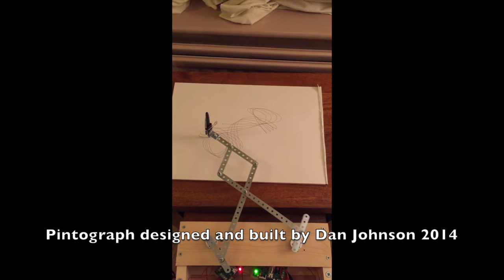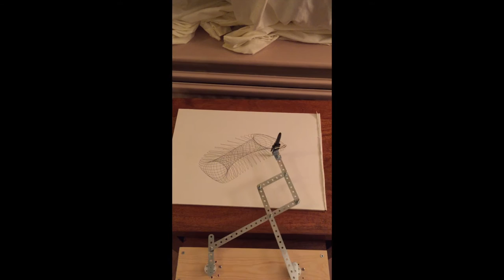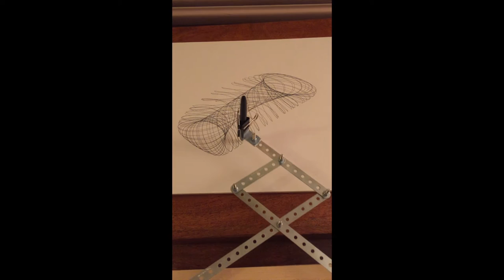Pintograph / Harmonograph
A generative art machine I made; it has given me lots of ideas for further projects. Music was an improvised solo performance using a host of different FX pedals. Thanks to Artsmith Gallery, Derby.